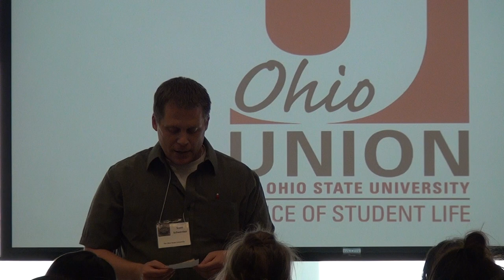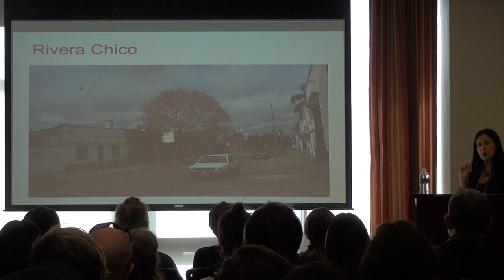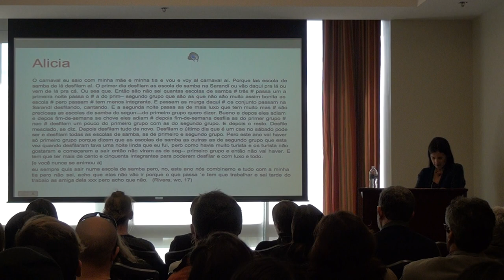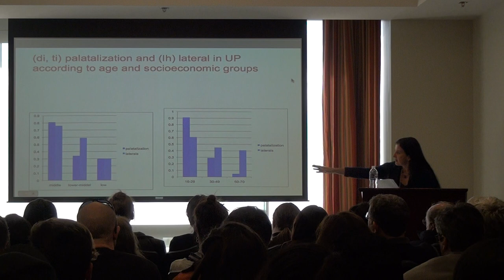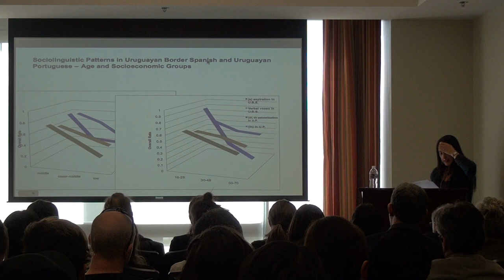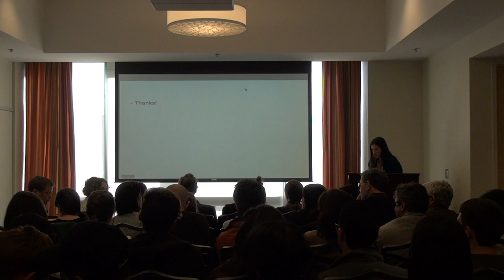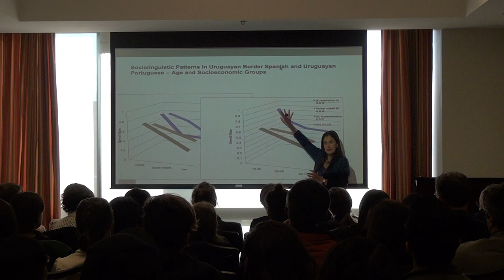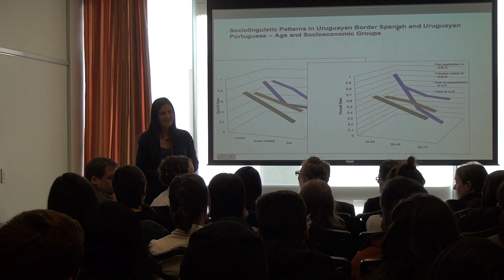Carvalho - Sociolinguistic Continuities in Language Contact Situations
In this presentation, on "Sociolinguistic Continuities in Language Contact Situations: The Case of Portuguese in Contact with Spanish along the Uruguayan-Brazilian Border", Dr. Carvalho looks at towns on the Uruguayan-Brazilian border and the characteristics and sociolinguistic facets of the Spanish and Portuguese usage in the population. She argues against the monolectal view, that rather than forming a single Spanish-Portuguese hybrid language, that the languages are in a state of diglossia, influenced by each other, but still distinct.